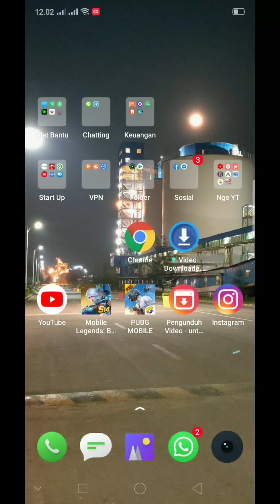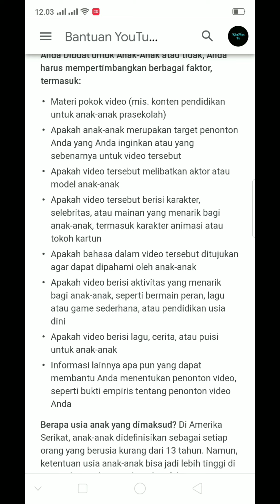Peraturan Terbaru YouTube Setting Children Online Privacy Protection Act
Cara Setting Kebijakan Terbaru YouTube Children Online privacy Protection Act (COPPA)
Di sini kita bisa pakai 2 cara ya.. jadi terserah kalian mau pakai cara yang mana.